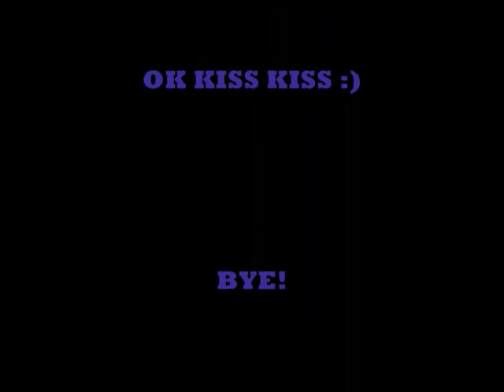GYPSY MIX PIC'S